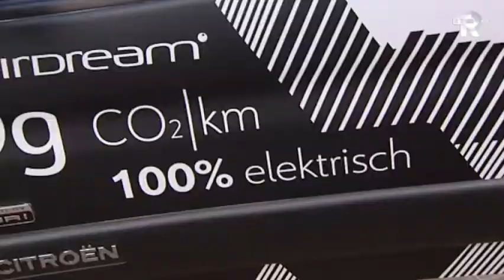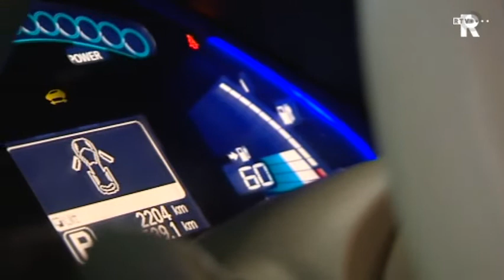Minister opent het Elektrische Vervoercentrum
Minister Schultz van Haegen van Milieu opent morgen in Rotterdam het Elektrische Vervoercentrum. Bijzonder, want het is de eerste ter wereld! Het centrum moet burgers en bedrijven overtuigen van nut, noodzaak en gemak van electrische vervoersmiddelen.